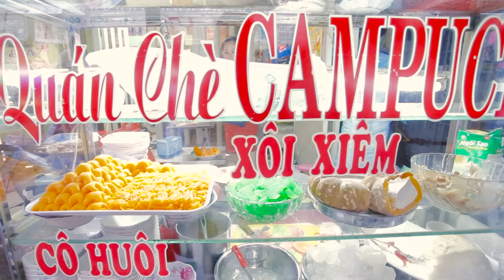ĐI ĐÂU - Tập 1 - Khám phá chợ Hồ Thị Kỷ Quận 10 | Địa điểm ăn uống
Khu ăn uống chợ Hồ Thị Kỷ